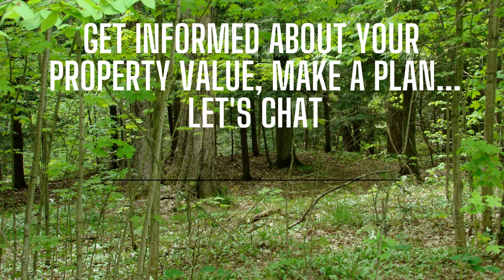Your Rural Property Specialist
Your Property...is Unique!
1 Acre or 10...or 100?
New Build Dwelling or Detached...Bungalow, Sidesplit or Two Storey?
Outbuildings, Ponds, Treed or Grassy Fields. Paddocks?
My Expertise is Selling Your Uniqueness